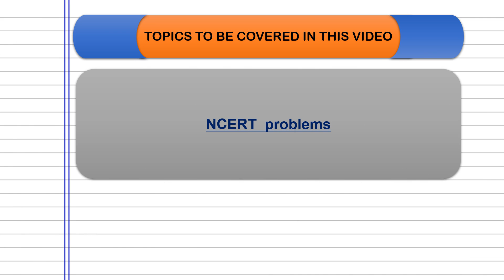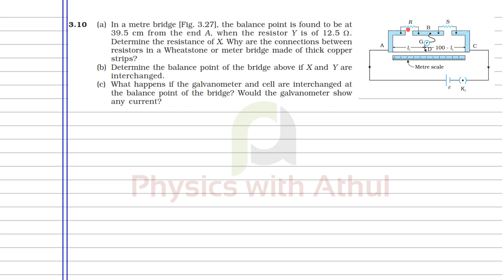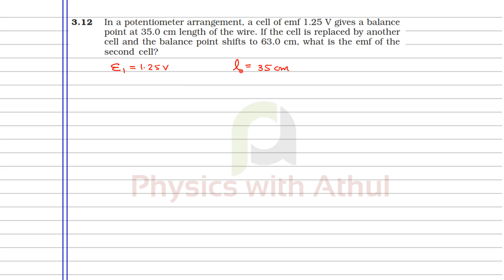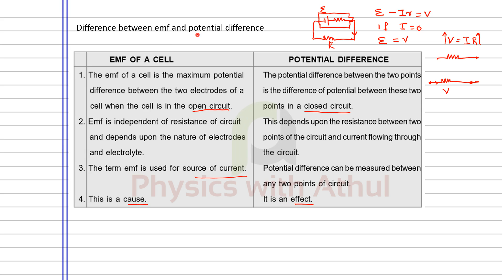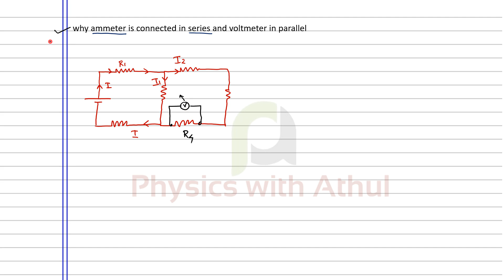Current Electricity Final part NCERT problems